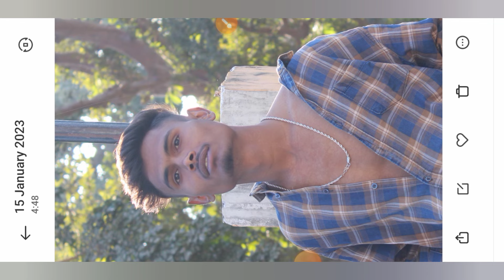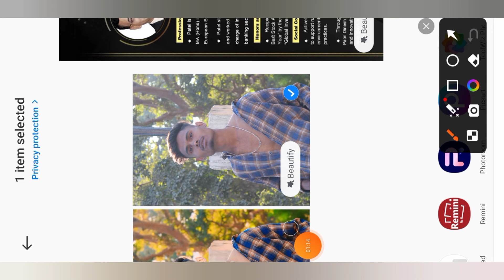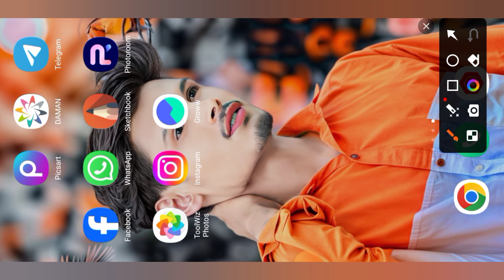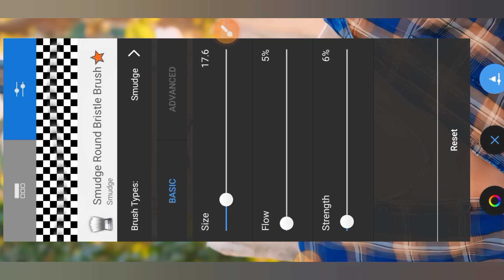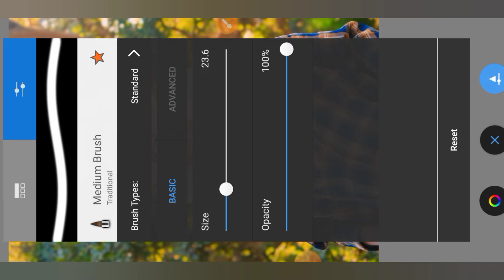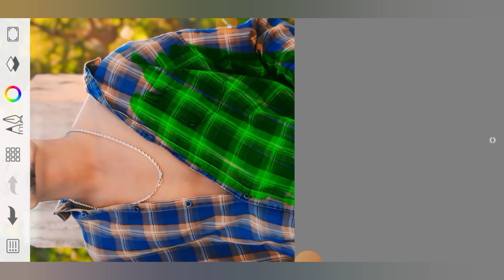Sketchbook Face Smooth Kaise Kare। Face Smooth App। Sketchbook Photo Editing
Sketchbook face Smooth brush setting
Sketchbook face Smooth editing tamil
Sketchbook face Smooth editing 2023
Sketchbook face Smooth editing bangla
Sketchbook face Smooth editing setting
Sketchbook face Smooth kaise kare
Sketchbook face Smooth brush
Sketchbook se photo editing kaise kare
Sketchbook se photo edit kaise kare
Sketchbook se photo kaise edit karen
Sketchbook se photo editing
Sketchbook se photo Smooth kaise kare
Sketchbook se photo edit kaise karte hain
Sketchbook se photo kaise banaen
Sketchbook se photo kaise saaf karen
Sketchbook se photo ko gora kaise karen
Sketchbook se photo kaise edit kiya jata hai
Face Smooth editing aap
Photo editing aaps tamil
Photo editing kaise hoga
Photo editing kaise karenge
Photo editing kaise
Photo editing kaise kare sketchbook se